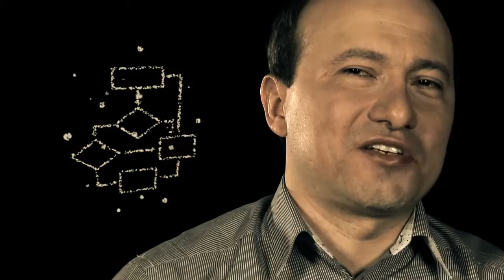Marlon Dumas and computer science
Marlon Gerardo Dumas Menjivar, Professor of Software Engineering at Institute of Computer Science of University of Tartu, talks about software all around us.